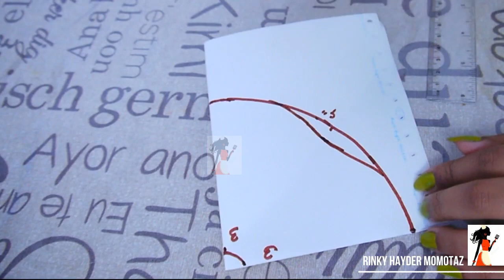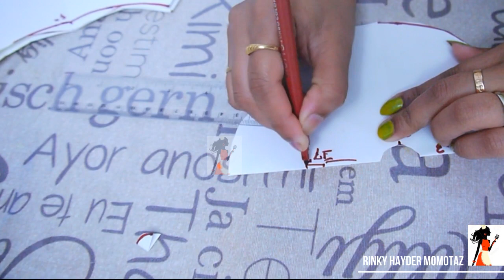pocket sleeve abaya/full circle/cape/tops cutting and stitching/পকেট স্লীভ অবয়/কাটিং ও সেলাই